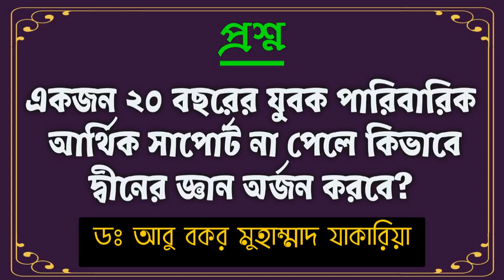একজন ২০ বছরের যুবক পরিবার থেকে আর্থিক সাপোর্ট না পেলে কিভাবে দ্বীনের জ্ঞান অর্জন করবে? important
একজন ২০ বছরের যুবক পারিবারিক আর্থিক সাপোর্ট না পেলে কিভাবে দ্বীনের জ্ঞান অর্জন ও প্রচার প্রসার করবে ?

Bangla Waz